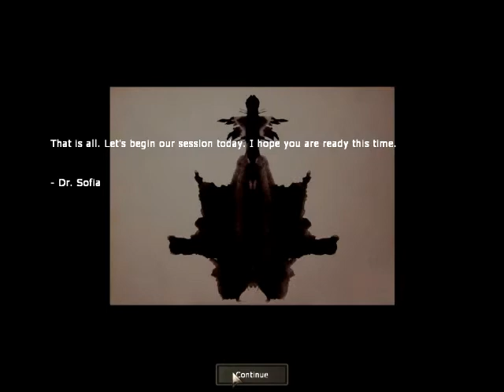Amnesia Mod-White Night Part 1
It's like a cross between Amnesia the Dark Descent and Korsakovia. Best idea ever!